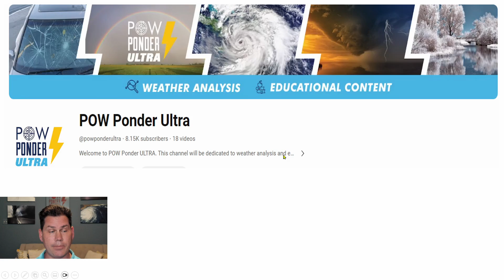This Storm Is Getting BIG ATTENTION...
Tornado and very large hail risk from West Texas into the Great Plains. Moves into the Upper Midwest Tuesday along with a cold front Thursday and Saturday.

Timestamp
00:00 Overview
03:11 Tornado Watch
08:15 Overall Severe Risk
09:45 Thursday Cold Front
11:48 Saturday Cold Front